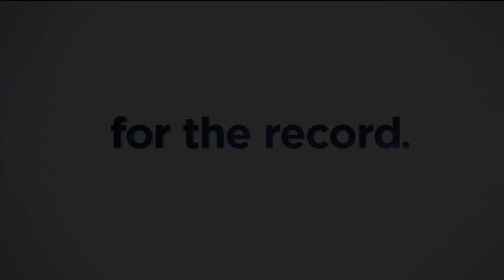For the Record: Impact of tournament season on women's sports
March is tournament season for college athletes, and women's sports have seen a boost.